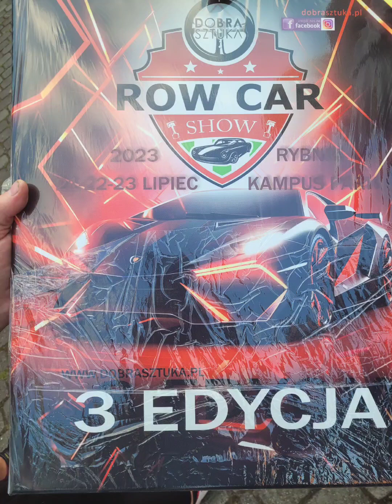Row Car Show Rybnik 2023